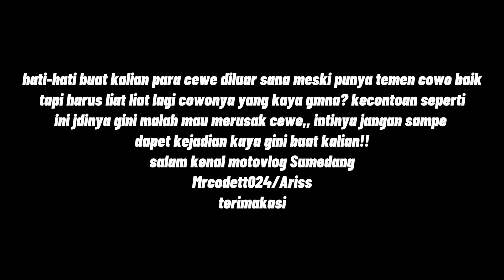VIRAL‼️MOBIL BERGOYANG DIPINGGIR JALAN MALAM-MALAM BIKIN ORANG PENASARAN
Hallo geys kembali lagi bersama saya Mrcodett024 Alhamdulillah udah bisa upload lagi vidio nih dan tidak lupa berterima kasih kepada kalian yang slalu support saya geys🙏 sehat-sehat kalian semua Amin🤲

INSTRAGRAM
ARISCODETT_